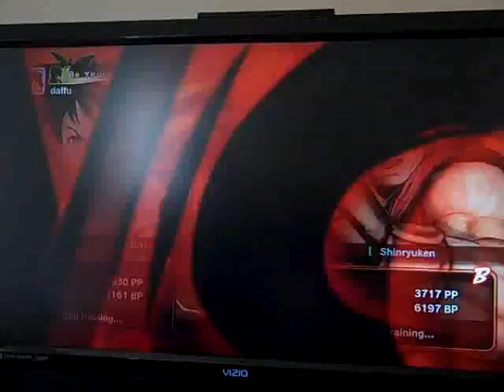Gfaqs FT 10 Stang vs Daffu Pt 9